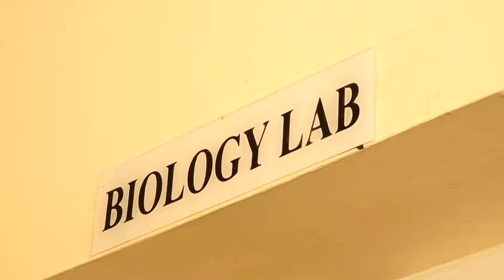Fairlands - A Foundation School, CBSE AFFILIATION